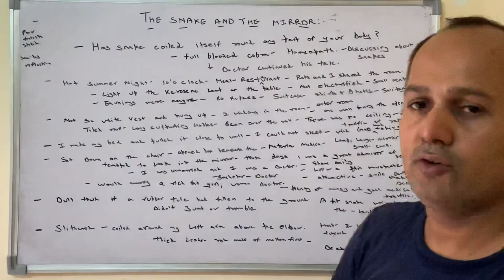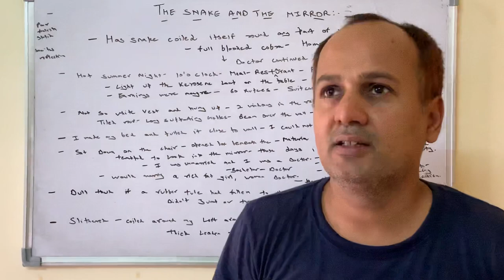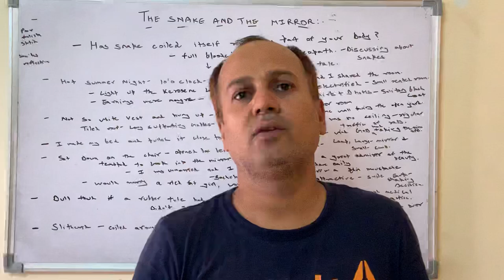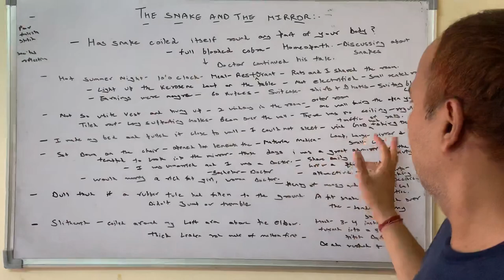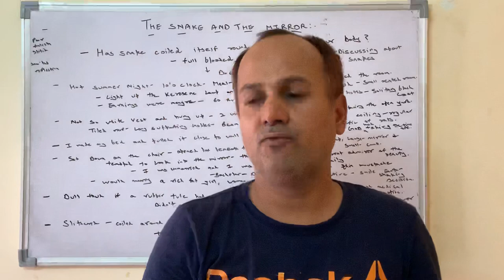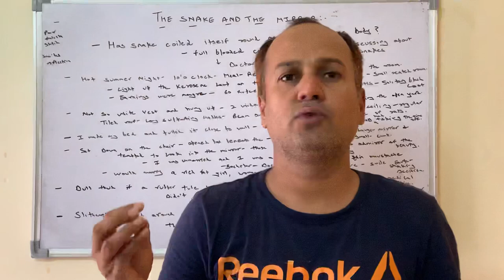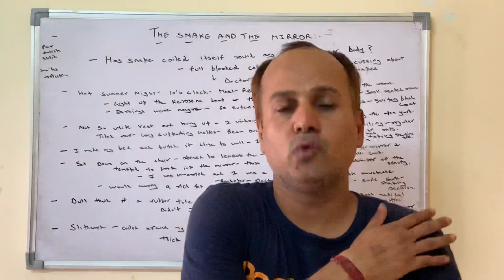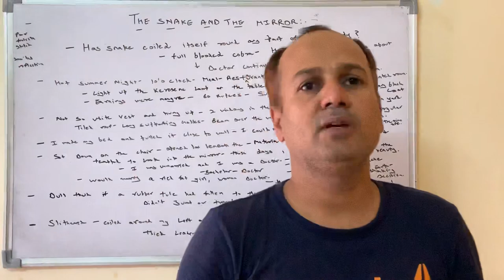Class - 9 Th , CBSE - The Snake and the Mirror - Explanation